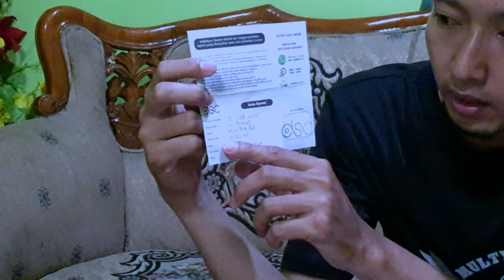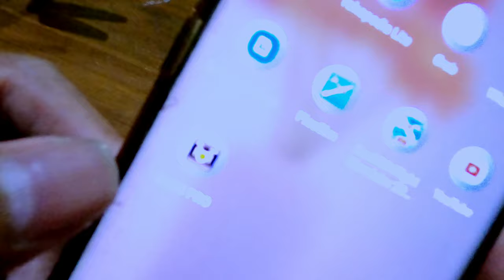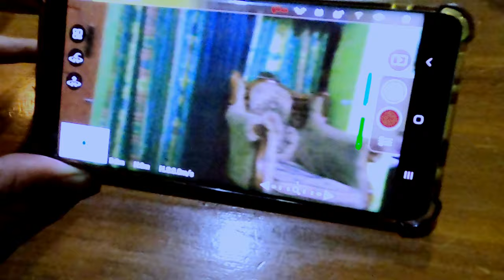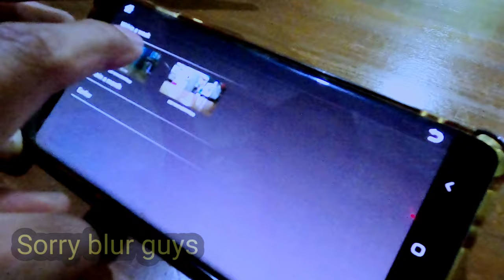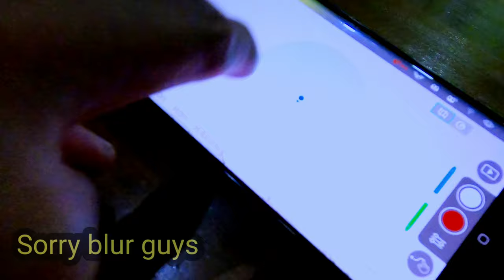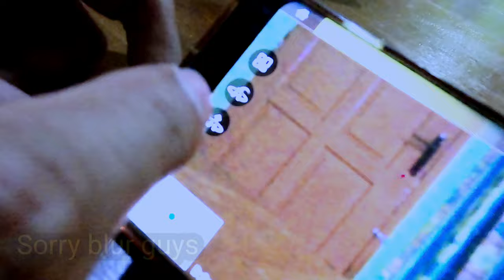Review Drone Mjx Bugs 16 Pro EIS 5G wifi Gimbal 4K Camera 3 axis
bantu like dan subscribenya ya

mampir ke web kami